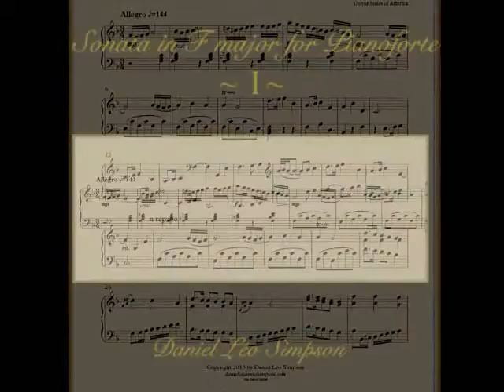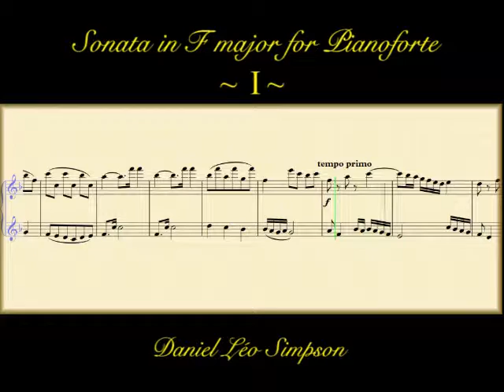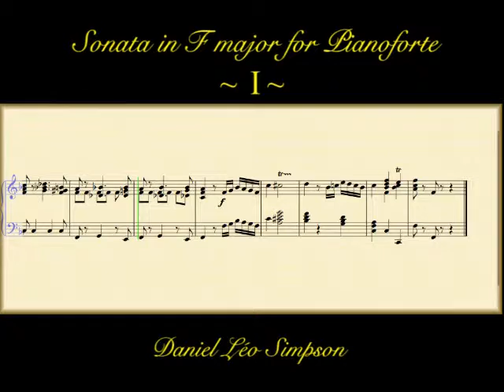Piano Sonata in F major ~ Daniel Léo Simpson - 1/3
Piano Sonata in F major 1st Movement - Allegro (1/3)
Composed by Daniel Léo Simpson
February 13-27, 2013 ~ San Francisco, California